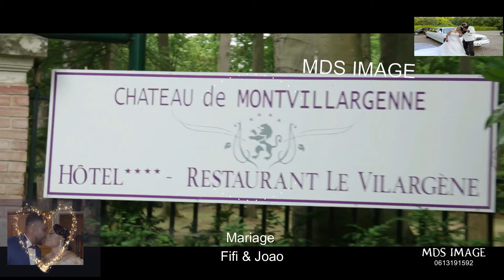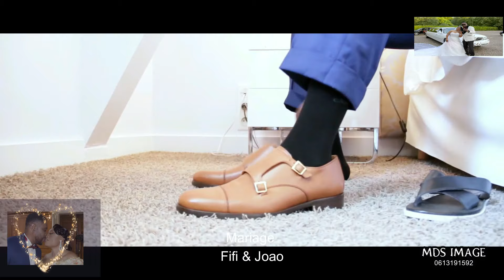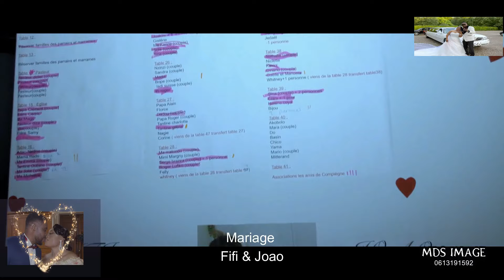officiel MARIAGE Jozefina fifi & Joao Nsuka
MDS IMAGE